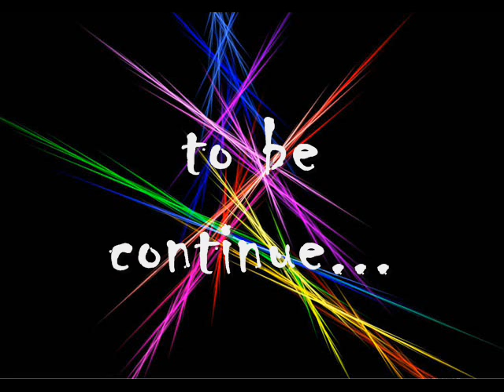Death in bathroom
Caution:this movie is very scary!
Credits:
Pimpy Puppy(killed raccoon)
Ninja Puppy (killer dog)
1broken girl (thanx for idea)
Special thanx to my barber